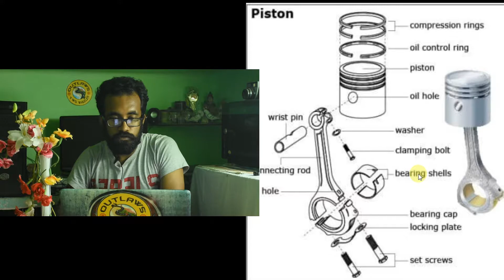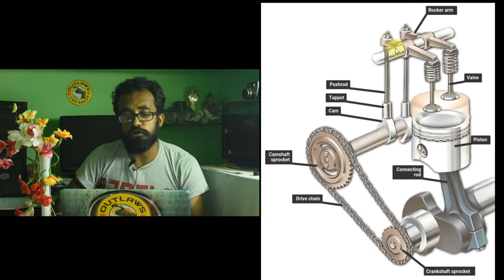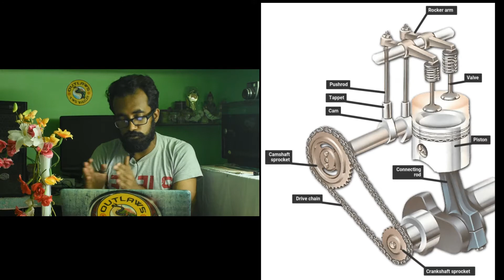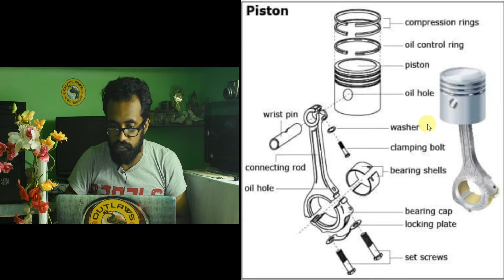What's inside your Engine?Fully Described | How 4T Engine Works Part 2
ai video ti 4stroke petrol engine er vetorer kichu parts o tar kajer somporke bola hoyeche video to sumpurno dekhar onurodh roilo asa kori basic idea ta bujhte parben.